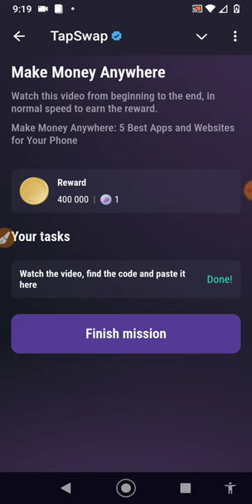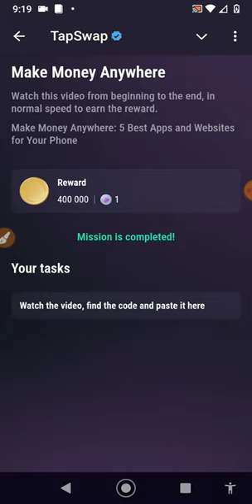Make Money Anywhere | Tapswap Code Today 7 September | TapSwap Cinema Code Today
TapSwap Code Today 7 September TapSwap Cinema Code Today

Free Tapswap Codes Every Day

$50 per survey code today

TapSwap Code

Secure Your Crypto The Role Of Public Code
Secure your crypto The Role Of Public and Private Keys Code
Secure your crypto The Role Of Public Code Today, Today Tapsawp Code
Today Secure Your Crypto The Role Of Public Code, secure your crypto The Role Of Public and Private Keys today code,
today tapsawp code